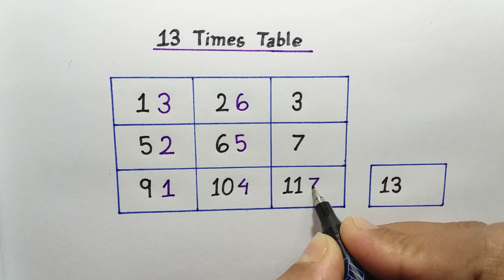Fast and Easy way to learn 13 Times Table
In this video you can learn easy way to memorize 13 times table.